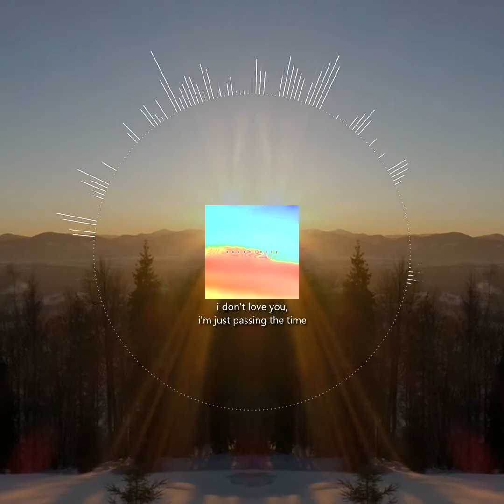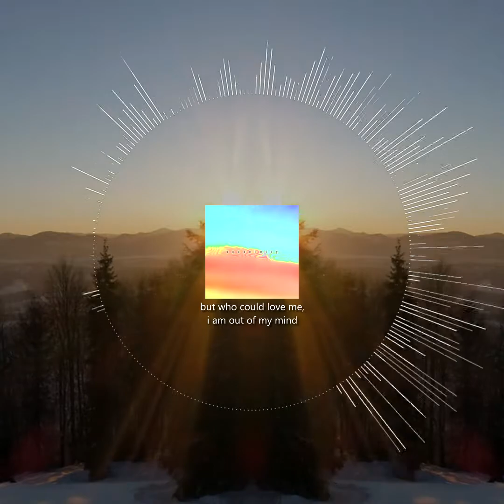she had the world (ft. Miles)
this video was made with the FL Studio ZGameEditor Visualizer plugin ♡
effect author credits: "Polar" by K+OBV10U3_NINJA

much love ♡